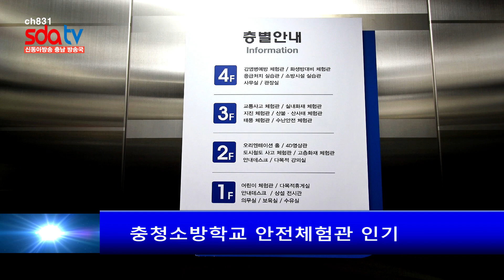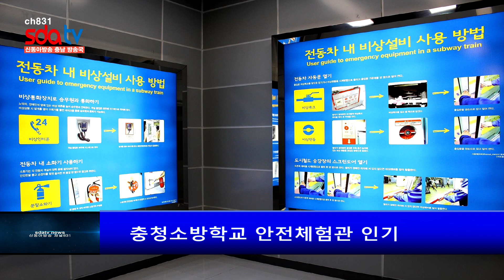sdatv신동아방송충남방송 뉴스_전민경 2019,01,22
1.충남소방헬기, 지난해 223회 출동해 67명 환자 이송
2.충남도서관 이용 시간 1시간 연장
3.요양보호사 권익보호 위해 힘쓸 것
4.충청소방학교 안전체험관 인기
5.충남도립대 정시 경쟁률 ‘1위’…전국 도립대서 최고